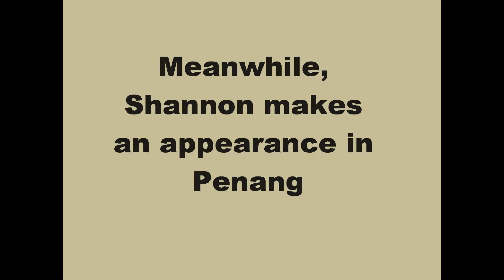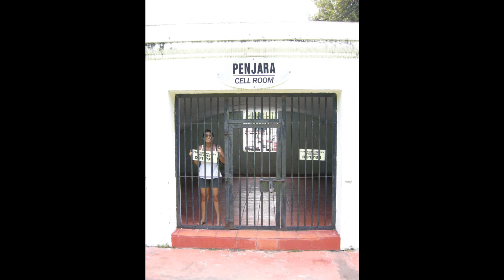The journey so far.......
Slide show of our journey so far